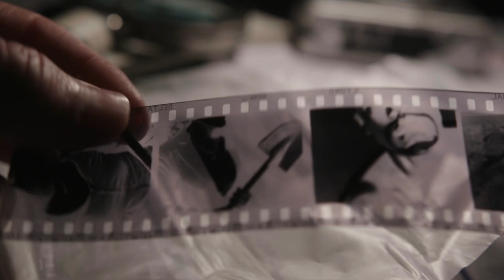Jeremy Miller as Detective Simon - The Elysian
The Elysian
Jeremy Miller - Detective Simon